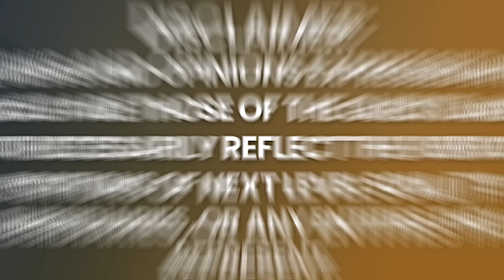The UNSPOKEN EVIL SPIRITS of Ayahuasca, Psychedelics & DMT! What THEY Don't Tell You | Aubrey Marcus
WATCH FREE Course: Working With the Plant Spirits of Ayahuasca & Huachuma

Read Aubrey's Book: Own the Day, Own Your Life!

Today, I sit down with Aubrey Marcus, the genius behind Onnit—a revolutionary global brand championing a holistic health approach named Total Human Optimization. This philosophy has positioned Onnit as an industry forerunner, enhancing the lives of millions, including elite athletes across the globe.

Aubrey doesn't stop at Onnit. He's the voice behind the "Aubrey Marcus Podcast," a hub of inspiration drawing from the brilliance of top-tier personalities in sports, business, mindset, and spirituality. With 100+ million listens it's a testament to the value he brings to the table. Also, if you've ever felt empowered by the book "Own The Day, Own Your Life," you've Aubrey to thank. This New York Times Bestseller is just one of the many ways he's impacted lives. Not to mention his features on the coveted cover of Men's Health and other renowned magazines.

Dive into the world of documentaries? Aubrey's contributions like "Awake In The Darkness" and "Ayahuasca" provide profound insights. His latest endeavor, Fit For Service, is a donation-based coaching platform. They've also given us the unforgettable experience of the Arkadia music festival!

Above all, Aubrey's heart beats strongest for psychedelic medicine awareness. His unwavering support for organizations like MAPS.org and the Heffter Institute echoes his dedication. With all these achievements, he remains a proud Austin, Texas native, sharing life's journey with his lovely wife, Vylana.

Enjoy our chat with the incredible Aubrey Marcus!

Timecodes:
0:00    - Episode Teaser
1:38    - How Aubrey started with psychedelics?
13:59   - New understanding after psychedelics
24:37   - What happens to the brain after taking plant medicines?
34:18   - "Breath Work"
39:21   - What happens after Ayahuasca?
48:32   - "The Bad Situation"
1:04:24 - Is there a residual effect of the trip?
1:09:28 - What is micro dosing?
1:25:17 - Spirituality, abundance, and darkness retreats.
1:27:26 - Darkness vs. Blackness
1:35:08 - Living a fulfilled life
1:36:27 - Advice to young Aubrey
1:39:42 - Definition of God
1:42:49 - Ultimate purpose of life